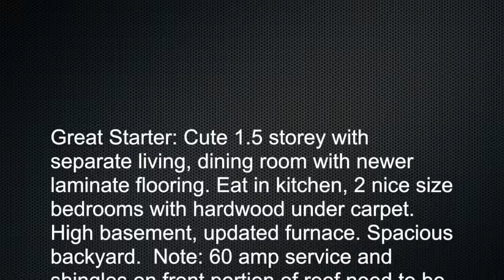6951 MARGARET, ELAINE FRITSHAW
Great Starter: Cute 1.5 storey with separate living, dining room with newer laminate flooring. Eat in kitchen, 2 nice size bedrooms with hardwood under carpet. High basement, updated furnace. Spacious backyard.  Note: 60 amp service and shingles on front portion of roof need to be replaced.